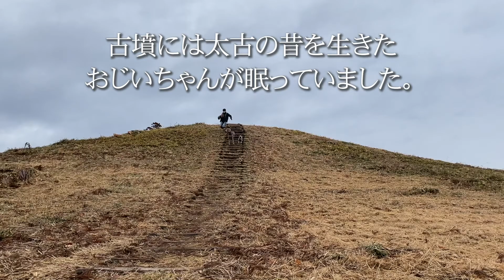【ワンコとお出かけ】山の頂上には何かがある！？ワイマラナーとパグの大冒険（大型犬のお出かけ散歩）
ワイマラナー、ジョイの大冒険シリーズ「不思議な古墳を探検せよ！」
いったい誰が何のために作ったのか？太古のミステリー、古墳（しかも前方後円墳）の謎にせまる冒険。
「なぜ古墳を探検したのか？それは、そこに古墳があるから」

撮影機材：iPhone12、GoPro HERO3、
編集：Adobe Premiere Pro